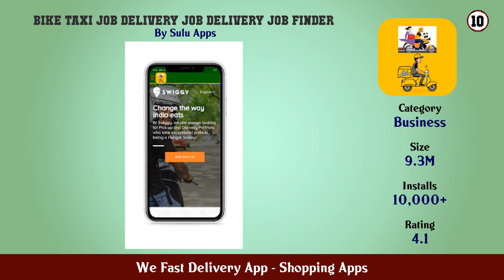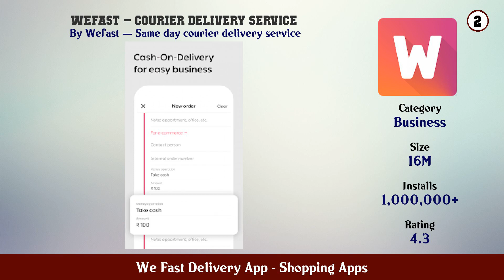Top 10 We Fast Delivery App Android Apps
In this video we have listed Top We Fast Delivery App Android Apps. This video is for information and reference purpose only.